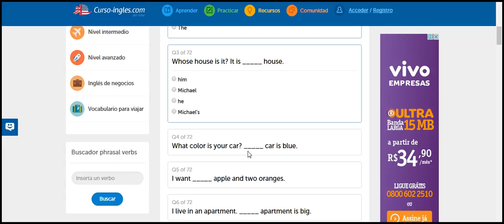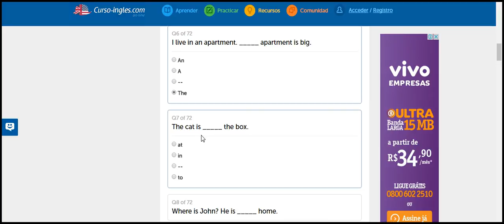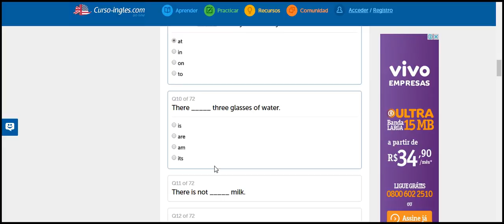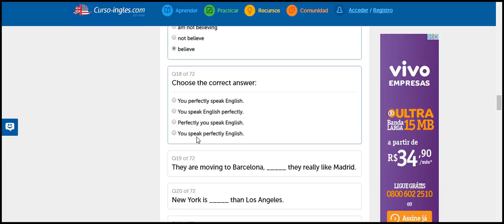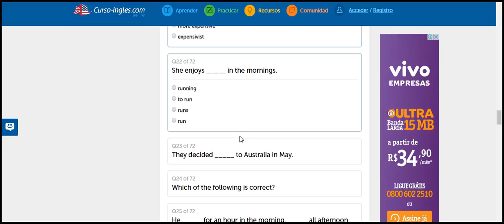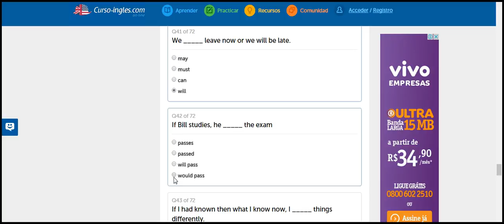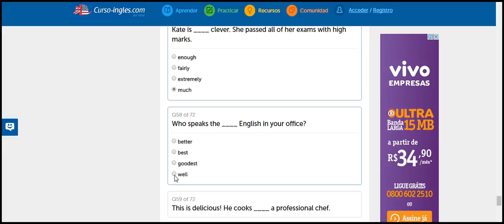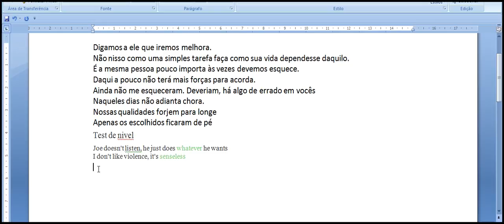aprendendo ingles surpreendente2